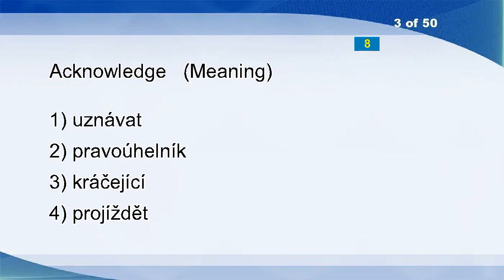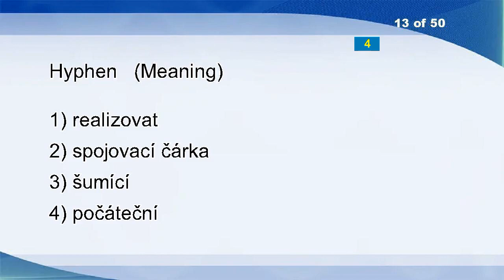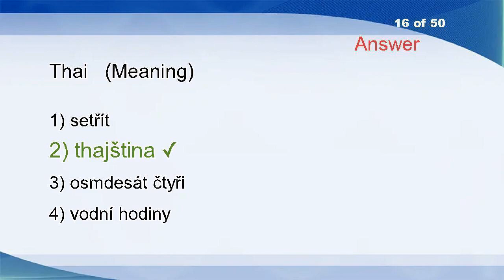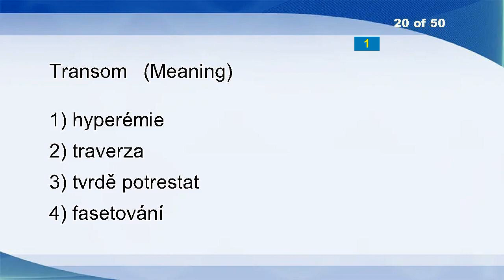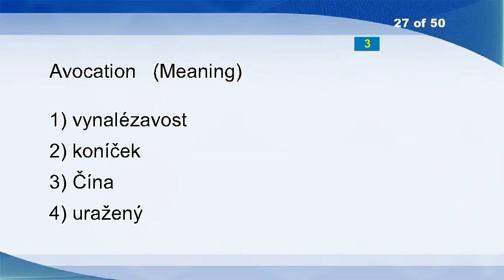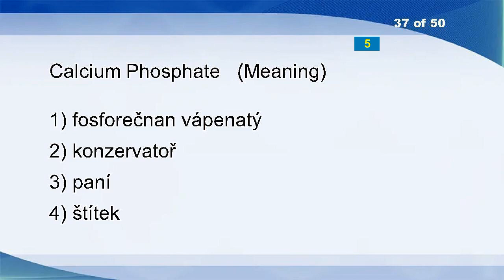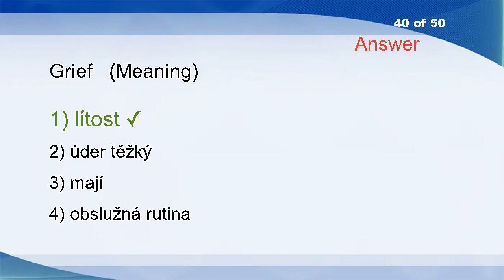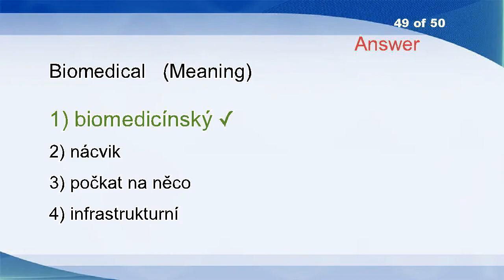English Czech Vocabulary Word Power Test 2364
Scale
Devaluation
Acknowledge
Empties
At Hand
Cabinet
Yeti
Soviet
Deposit
Ridge
Subchronic Study
Runway
Hyphen
Radioman
Inclination
Thai
Temperature
Departure Time
Odysseus
Transom
Long Woman´s Boot
Blowout
Loft
Bounden
Well-beloved
Tuxedo
Avocation
Discs
Throughout
Duplicability
Grimly
Brazilian
Aviate
Fun And Games
Wilfully
Wardship
Calcium Phosphate
Balance
Fetus
Grief
Sum
Locators
Exponent
Spineless
Protestation
Granted
Cash Up
Flimsily
Biomedical
Apprehend